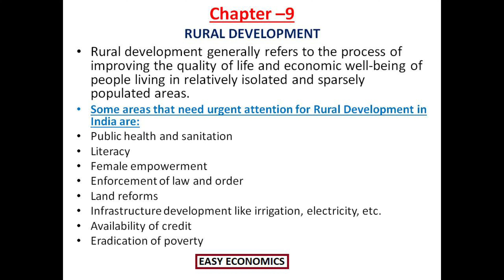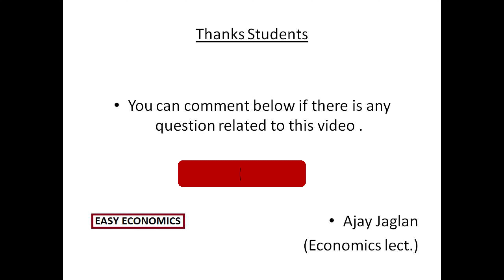CLASS 12 || INDIAN ECONOMICS || CHAPTER 9 || RURAL DEVELOPMENT || LECTURE 1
MORE VIDEOS IN THIS CHAPTER ... SO STAY TUNE .